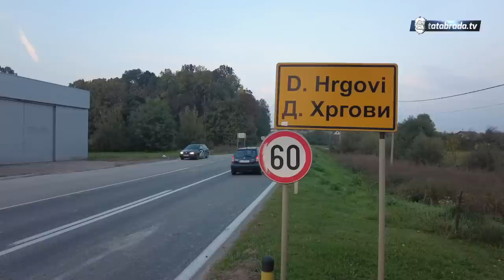Antina maksuzija liječi sve bolesti!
ĆEHAJE B.B,
Srebrenik 75350